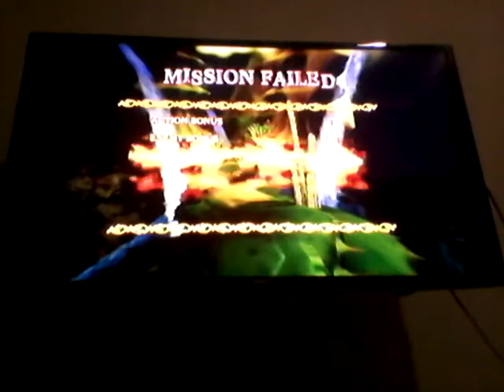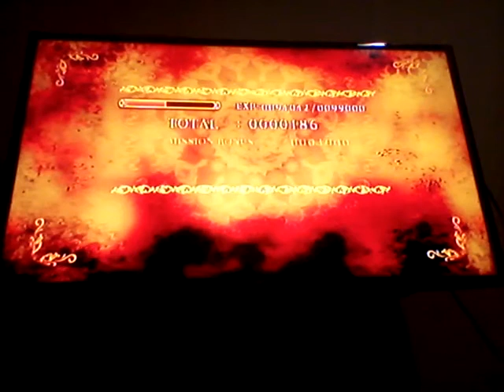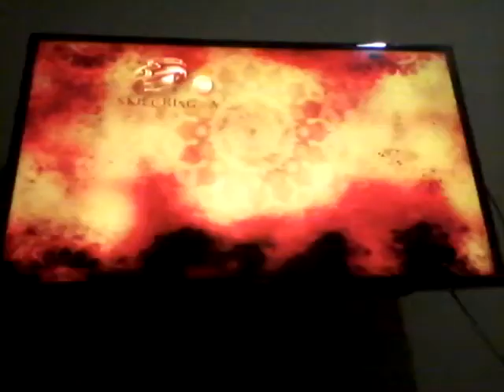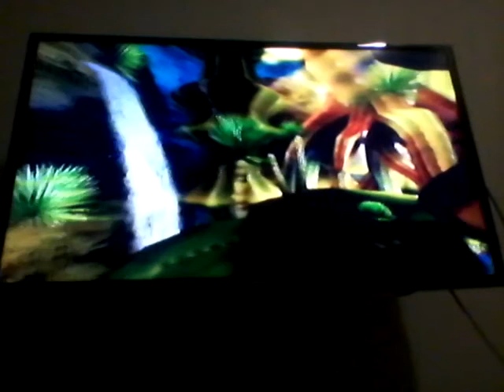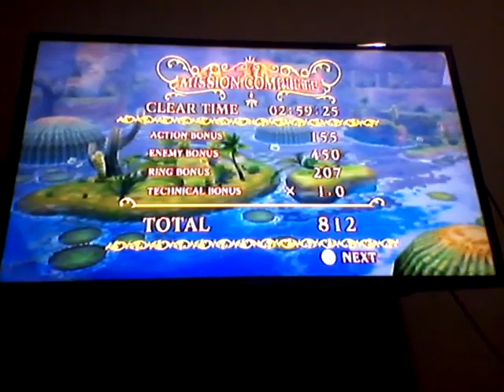Sonic and the Secret Rings Part 4